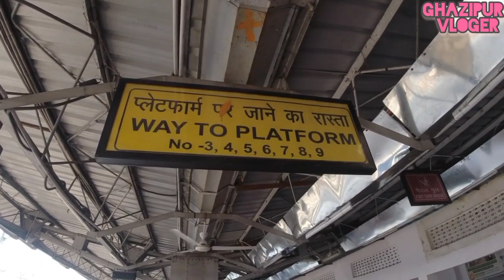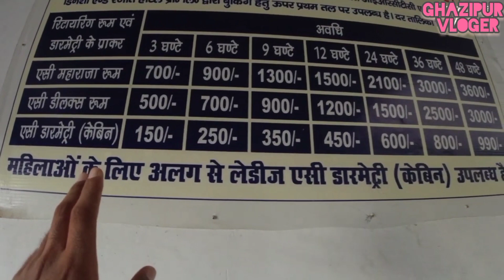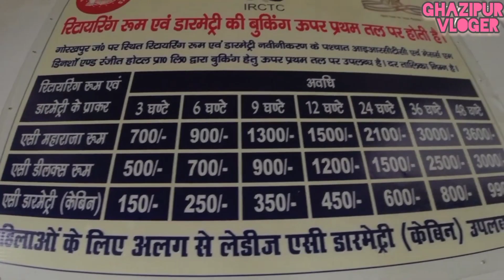First time I saw the world's largest railway station | Gorakhpur | दुनिया का सबसे बड़ा रेलवे स्टेशन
I saw the world's largest railway station in gorakhpur | दुनिया का सबसे बड़ा रेलवे स्टेशन
Gorakhpur Railway Station Longest Station in World
दुनिया का सबसे लंबा रेलवे स्टेशन गोरखपुर
World's Biggest Railway Station In Gorakhpur UTTAR PRADESH
Gorakhpur is a city along the banks of the Rapti river in the north-eastern part of the Indian state of Uttar Pradesh. It is near the Nepal border, 273 kilometres east of the state capital Lucknow.world's longest railway platform. It serves as the headquarters of the North Eastern Railway. The station offers Class A-1 railway station facilities. On 6 October 2013, Gorakhpur became the world's longest railway platform, after inauguration of the remodelled Gorakhpur Yard, with a stretch It is the administrative headquarters of Gorakhpur district and Gorakhpur division Address- Elahibag Kawwa Bagh Colony, Gorakhpur, Uttar Pradesh The Gorakhpur Railway Station is located in the city of Gorakhpur in the Indian state of Uttar Pradesh. It has the of around 1.35 kilometres (0.84 mi). Gorakhpur junction railway station is the major railway station in uttar pradesh specially in purvanchal uttar pradesh .

 Humsafar/Antyoday express the station is directly connected to all mazor railway stations of India and near by districts of Nepal -Newdelhi,Mumbai,Kolkata,Chennai,Hyderabad,Visakhapatanam,Howrah,Lucknow,Varanasi,Agra,Bhopal,and ayodhya,Amritsar,Darbhanga,kamakhy a,Jammu tavi,Bareilly,jhansi and Banglore. Gorakhpur railway station is located at 89km from nepal border namely (Sonauli) and 55km from Kushinagar international airport and 09 km from Gorakhpur airport. The city of Gorakhpur serves 10 local railway stations known as Gorakhpur Junction, Gorakhpur cantt, Domingarh, Sahjanwa, Sihapar, Maniram, Nakaha jungle, Kushmi, Jagatbela, and Unaula.

Gorakhpur Junction railway station is a major railway station in the state of Uttar Pradesh especially in the Purvanchal region (Eastern Uttar Pradesh) and it connects Eastern Uttar Pradesh to Bihar, Nepal and Northern India to Bihar.

The 135-mile (217 km) metre-gauge Gonda loop, running between Gorakhpur and Gonda, was constructed by the Bengal and North Western Railway between 1886 and 1905. The 79-mile (127 km) Kaptanganj–Siwan metre-gauge line was opened in 1913. The 25-mile (40 km) metre-gauge Nautanwa branch line was opened in 1925.[2]

Conversion to 5 ft 6 in (1,676 mm) broad gauge started with the Gorakhpur–Siwan section in 1981. The Gorakhpur–Paniyahwa section was converted in 1991.[3] The Gorakhpur–Gonda loop was converted around 1985, and the Nautanwa branch line at about the same time. The Kaptanganj–Siwan line was converted around 2011 .[2]

Longest platform in the world

A remodeling of the Gorakhpur railway station was launched in 2009. The remodeling work was completed on war-footing within the scheduled time. With the inauguration of the remodeled yard on 6 October 2013, Gorakhpur has a platform measuring 1,366.33 metres (4,482.7 ft) with ramp and 1,355.40 metres (4,446.9 ft) without it.[1][4] This is world's second longest railway platform.[5][6]

Passenger movement

Gorakhpur is amongst the top hundred booking stations of Indian Railways.[7] It handles over 190 trains daily. On some special occasions the number of trains increases upto 473. Some of the other railway stations in Uttar Pradesh handling large numbers of passengers are Kanpur Central,[8] Varanasi Junction,[9] Mathura Junction[10] and Mughalsarai.[11]

Gorakhpur gets world's largest railway platform". The Times of India. 7 October 2013. Retrieved 7 October 2013.

^ a b "Indian Railways line history; 2. North Eastern Railway" (PDF). Retrieved 6 November 2012.

^ "Varanasi Division at a Glance". North Eastern Railway. Retrieved 10 July 2013.

^ "Gorakhpur railway station's remodelling in final stage". The Times of India. 2 June 2013. Retrieved 21 June 2013.

^ Dinda, Archisman (9 October 2013). "Uttar Pradesh gets world's longest railway platform". GulfNews.com. Retrieved 9 October 2013.

^ "Gorakhpur railway station has world's longest platform". The Economic Times. Retrieved 24 November 2021.

^ "Indian Railways Passenger Reservation Enquiry". Availability in trains for Top 100 Booking Stations of Indian Railways. IRFCA. Archived from the original on 10 May 2014. Retrieved 21 June 2013.

^ "Kanpur Central (CNB)". Indian Rail Enquiry. Retrieved 9 July 2013.

^ "Varanasi Jn (BSB)". Indian Rail Enquiry.

^ "Mathura". Indian Rail Enquiry. Retrieved 9 July 2013.

^ "Mughalsarai Jn Railway Station (MGS)". Indian Rail Enquiry. Retrieved 19 June 2013.